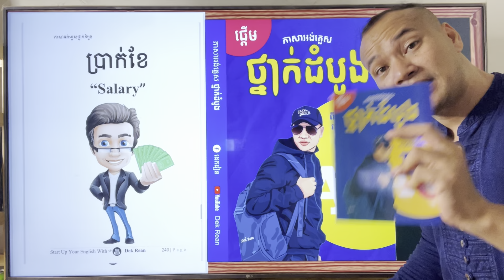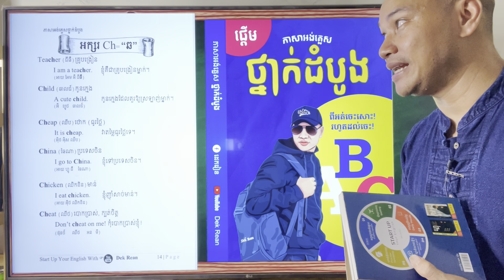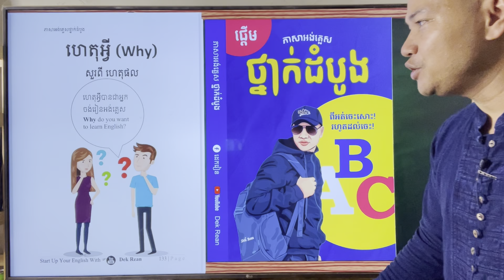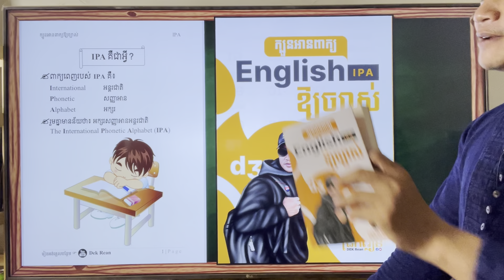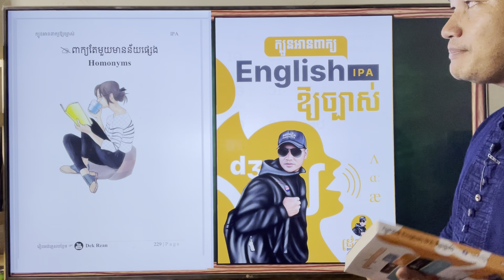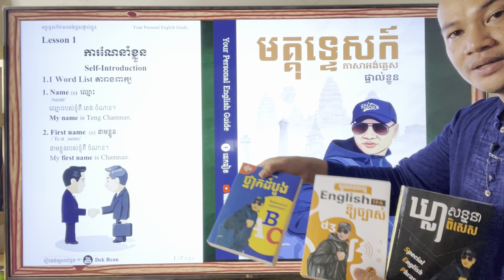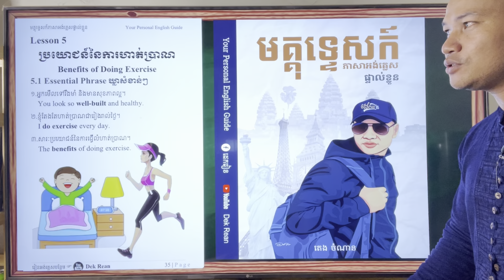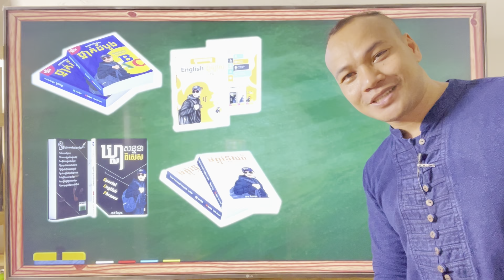សៀវភៅ English របស់គ្រូដេករៀន- Best English Books By Dek Rean